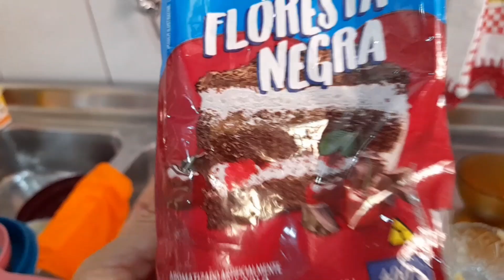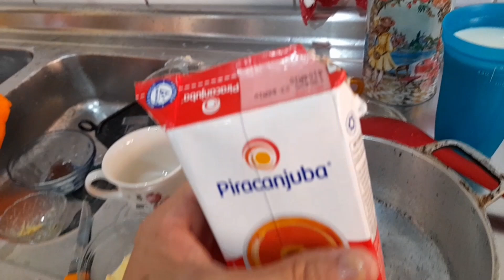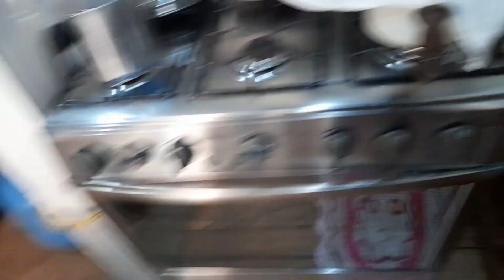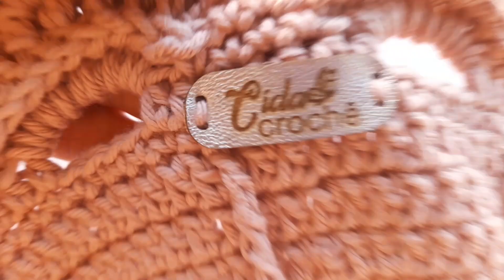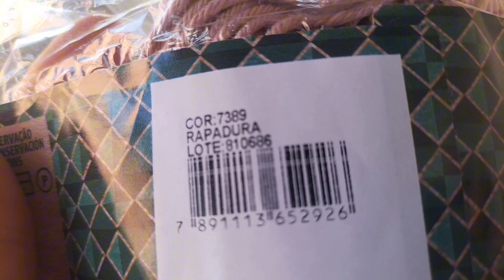finalizando peças de croché